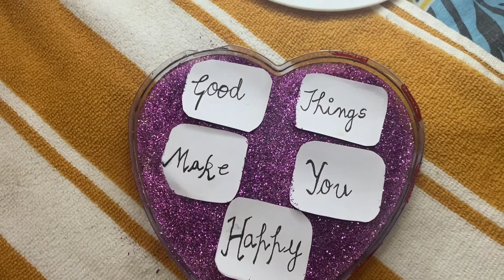𝐑𝐄𝐒𝐈𝐍𝐒 𝐅𝐑𝐎𝐌 𝐇𝐎𝐌𝐄||𝐀𝐑𝐓𝐒𝐘𝐖𝐈𝐒𝐇𝐄𝐒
Exposive resin at Home
Link for sonunds from ncs